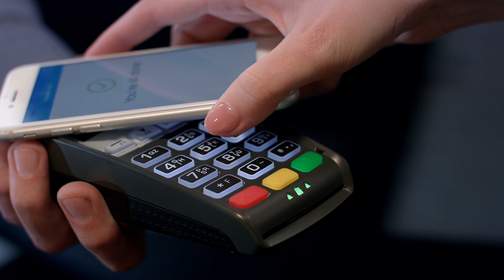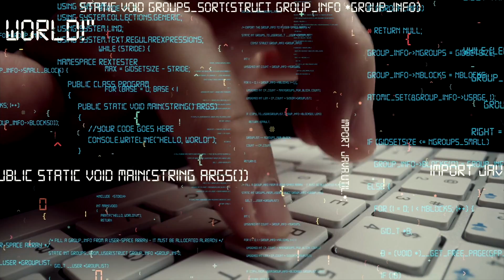What the @#$% is Network Slicing? Making the network programmable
Network Slicing combined with low latency, scalable connectivity and enhanced broadband allows mobile network operators to finally meet the requirements of vertical industries and will open up a whole new world of revenue opportunity.

There’s no question that we live in a digital world, and this is all powered by next generation mobile technologies like 5G and 6G, cloud computing, artificial intelligence and a myriad of other cool technologies like IoT, MEC and Network Slicing.

This Tech Bytes series is all about taking the complexities of new ICT and explaining them in ways that make sense.  Ideally Tech Bytes is all about educating those looking to learn more about the fundamentals that power our digital world.

To get started, check out What the @#$% is 5G and learn about the 3 key fundamentals of 5G - eMBB, mMTC and urLLC.

If you want to go deeper you can check out my videos on specific technologies like MIMO, Network Slicing, MEC.

There’s also some good content on how all these mobile standards are formed and some of the critical decisions that need to be made regarding Frequency Bands, Spectrum and Standards.

If you want to see what’s next, check out the Tech Byte videos on 5.5G and 6G.